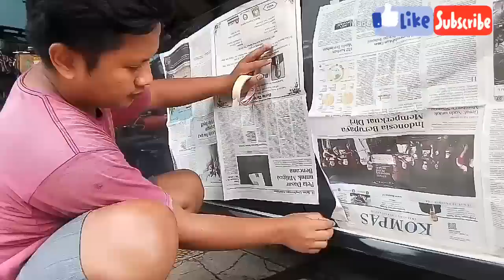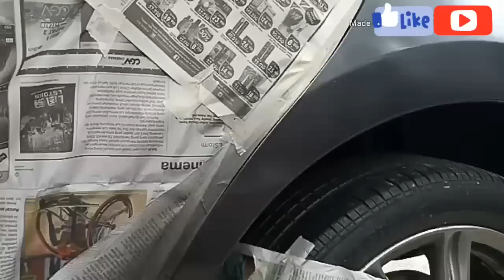Cara Tambal Cat Mobil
Cara tambal sulam atau ngesol istilah tukang cat,
Tahapan awal
1. Amplas permukaan yang akan ditambal dengan amplas 240 fungsinya agar permukaan kasar dan dempul dapat merekat dengan sempurna
2.dempul secara merata dan setelah kering bisa diamplas dengan amplas 240 setelah itu dilanjut dengan ampals 800 agar permukaan dempul halus lebihjelasnya bisa liat video diatas
3. Poxy bagian yang di dempul tubggu kering maksimal 4 jam
Amplas kembali dengan amplas 1000
4. Naik cat dasar tipis tipis sampai permukaan rata. Setelah rata permukaan cat bisa di vernis dengan tehnik greding.

Semoga trik ini bermanfaat
Untuk hasil kalian bisa cek instagram kita di @brother_paint